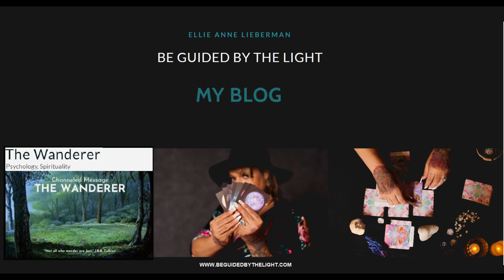BE GUIDED BY THE LIGHT - "The Wanderer"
"The Wanderer," a blog post written by spiritual advisor and evidential medium Ellie Lieberman ("Be Guided By The Light") focuses on the themes of perseverance and patience, emphasizes the importance of trusting in the journey of life and finding strength in the face of challenges.

Ellie's writing draws parallels between personal growth and the natural world, using metaphors like a seed pushing through soil and a diamond enduring pressure to illustrate the power of persistence.

Insightful emphasis is placed the interconnectedness of humanity, encouraging readers to support each other in their struggles and celebrate each other's successes, as this shared experience of perseverance and patience ultimately unites us all.

FOR GROUP READINGS AND SPEAKING ENGAGEMENTS CONTACT

READINGS ARE BY APPOINTMENT ONLY